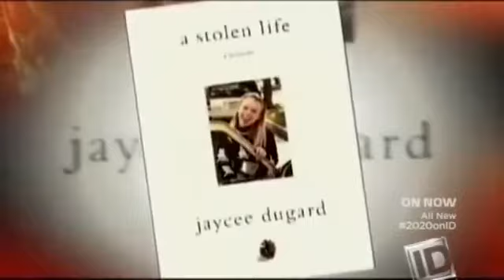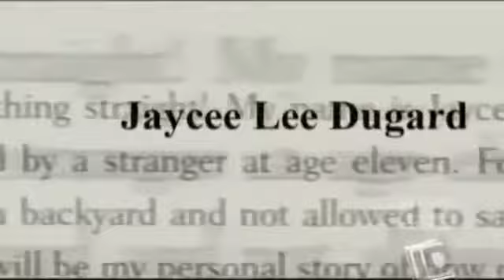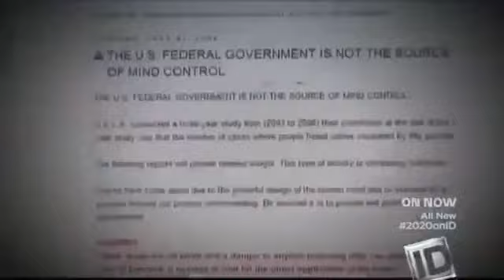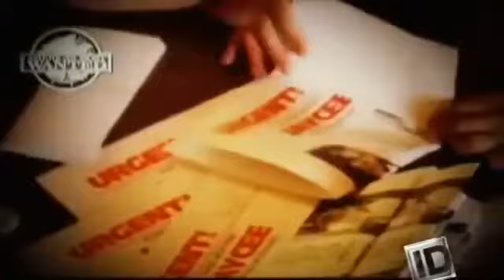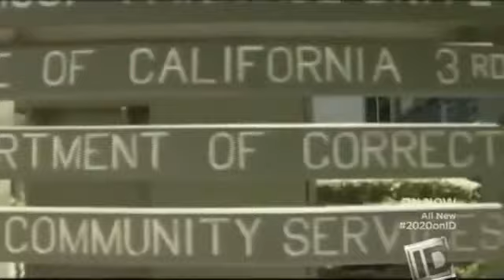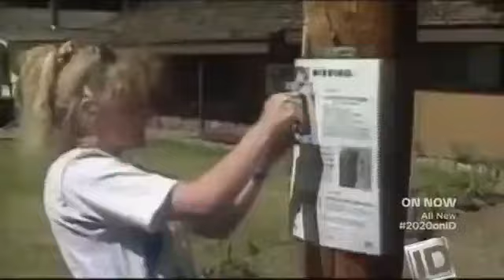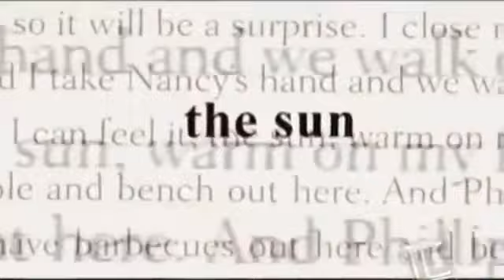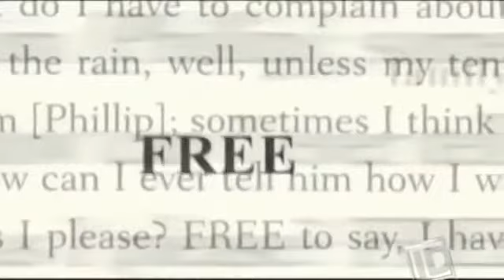Kidnapping of Jaycee Dugard - True Story Documentary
On June 10, 1991, Jaycee Lee Dugard, an 11-year-old girl, was abducted from a street while walking to a school bus stop in Meyers, California, United States. Searches began immediately after Dugard's disappearance, but no reliable leads were generated, even though several people witnessed the kidnapping. Dugard remained missing for over eighteen years until 2009, when a convicted sex offender, Phillip Garrido, visited the campus of the University of California, Berkeley, accompanied by two adolescent girls, now known to be the biological daughters of Garrido and Dugard, on August 24 and 25 that year. The unusual behavior of the trio sparked an investigation that led Garrido's parole officer to order him to take the two girls to a parole office in Concord, California, on August 26. He was accompanied by a woman who was eventually identified as Dugard.